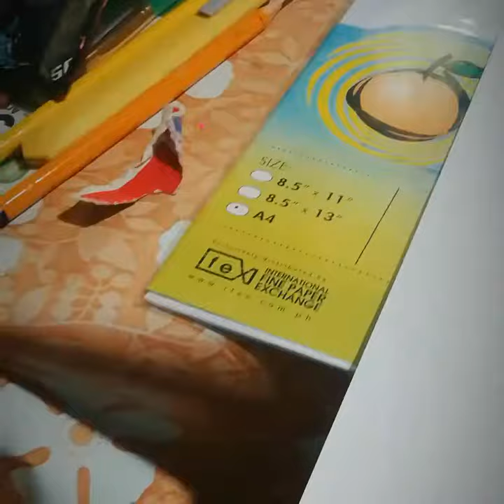drawing feather design's in vellum paper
doing client design,,,
'feather design on vellum board''
medium: watercolor paint&pigments on vellum board